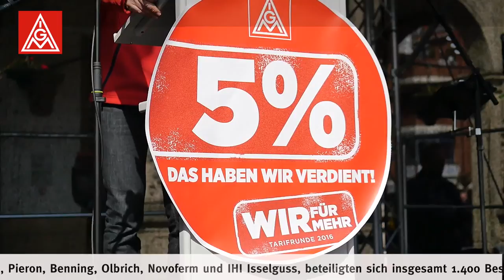Warnstreik 2.5. in Bocholt, Netphen, Grevenbroich, Witten und anderen Städten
1.400 Kolleginnen und Kollegen aus dem Münsterland haben sich an der Kundgebung auf dem Markt in Bocholt beteiligt und hier lautstark ihrer Forderung nach 5% Nachdruck verliehen.